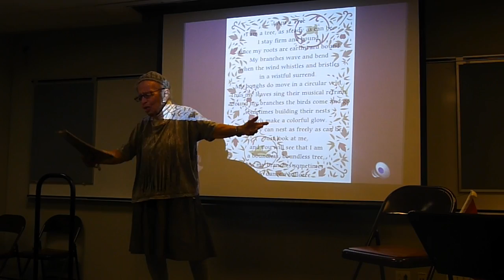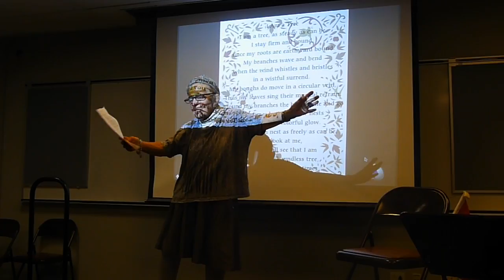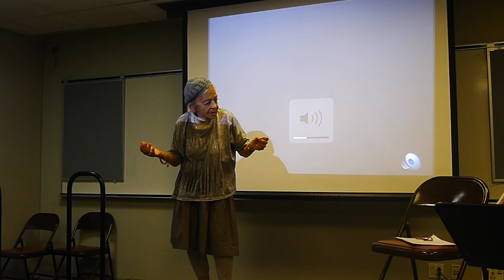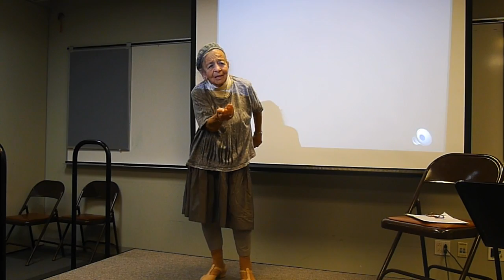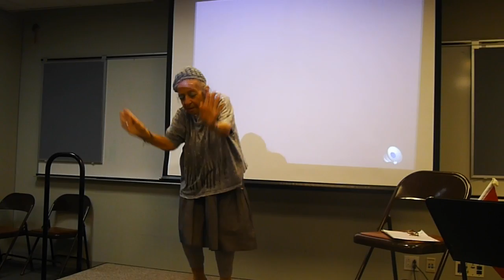UFT Players SOLO PERFORMANCES #6 2015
Tree of Life by Dora Bardach
The life of trees is intertwined with Dora's as she grows older.